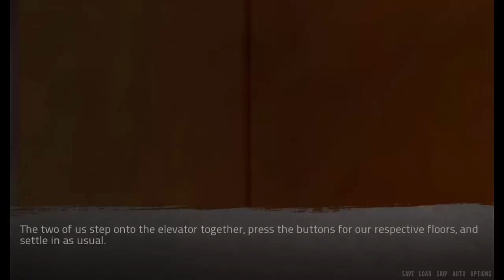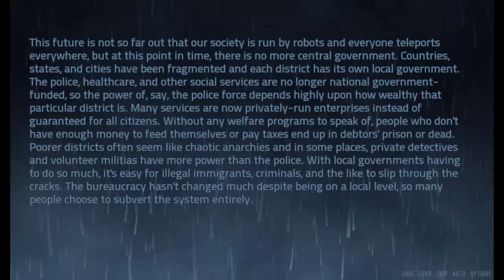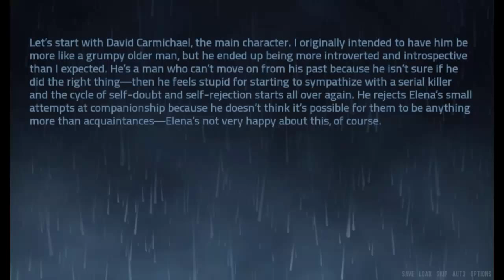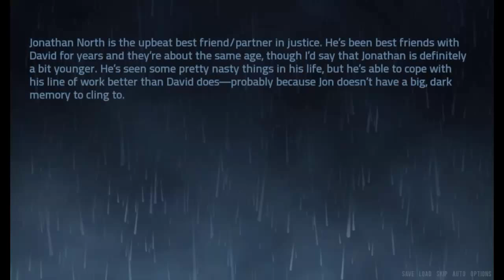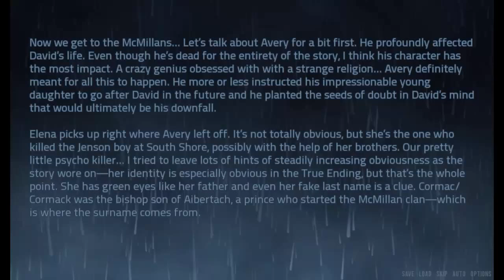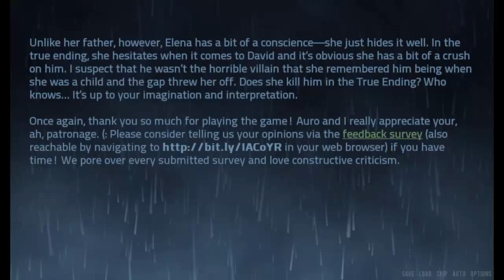The Elevator, A Visual Novel, Episode 4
As a final episode we go for the other episode...